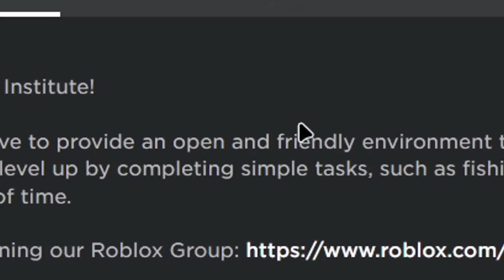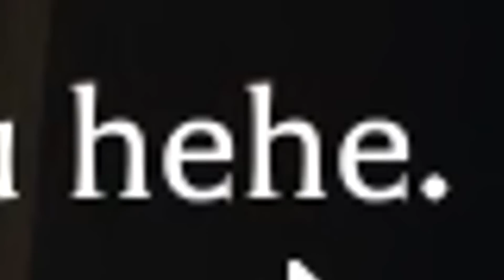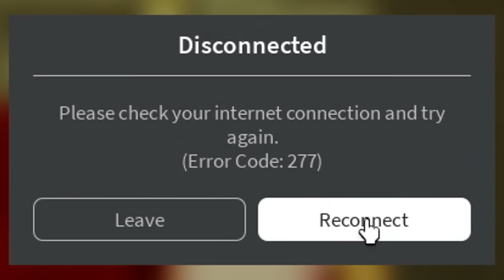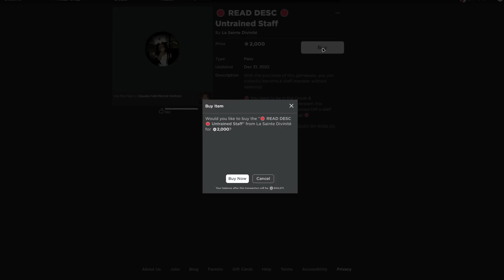WHO IS THE MONSTER?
► Star Code - Flebsy (im paid by roblox when u use this)